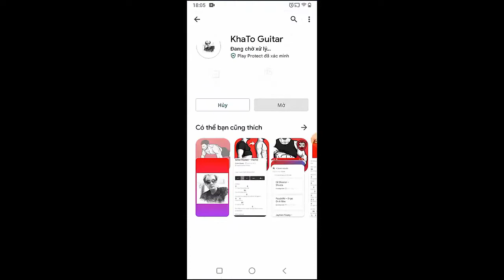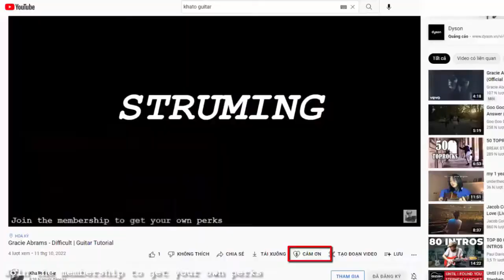Taylor Swift - Maroon | Guitar Tutorial